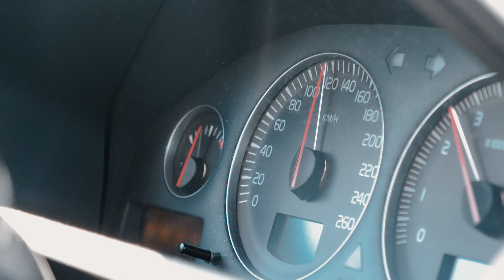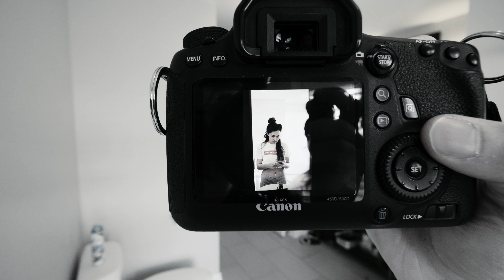JE SHOOT UNE EMPLOYÉE D'APPLE ! ( ÇA TOURNE BIEN )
Lors de mon dernier voyage au Canada en septembre 2017 ( vlog " la quête des timberland" disponible sur ma chaine ) je rencontre une jeune femme vendeuse à l'Apple store de Montreal. De cette rencontre vas conclure un incroyable shooting photo lors mon dernier voyage en Février dernier !
je vous amène avec moi !

Mon set de vlog :
Panasonic GH5 / obj 12-60
Canon 70D / obj 10-18
Micro canon Rode
Gorillapod

Mon set pro :
Blackmagic production 4K
Canon 6D
DJI Mavic pro
DJI ronin
Easyrig
Small HD monitor
etc